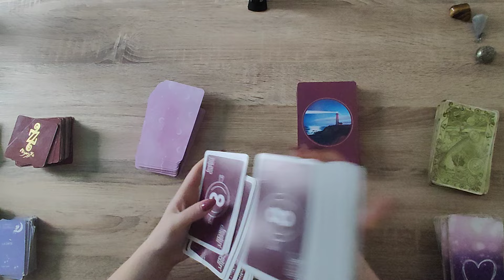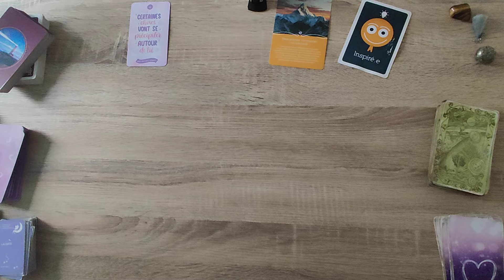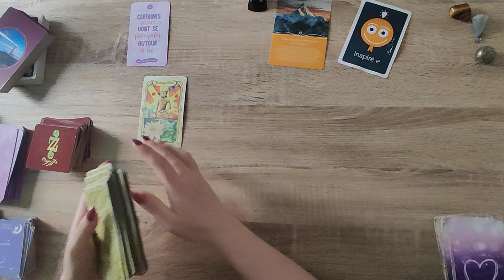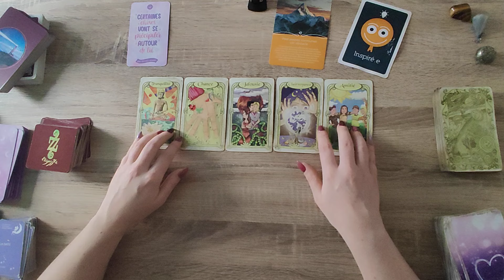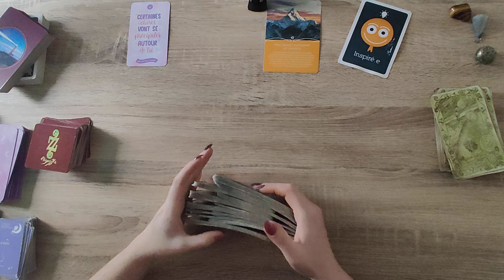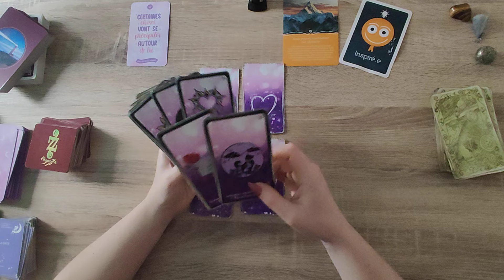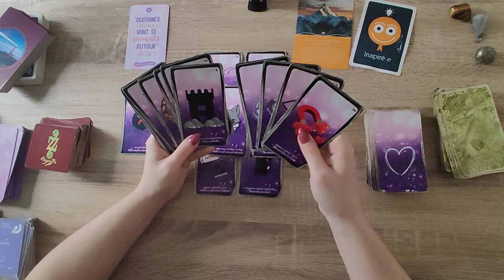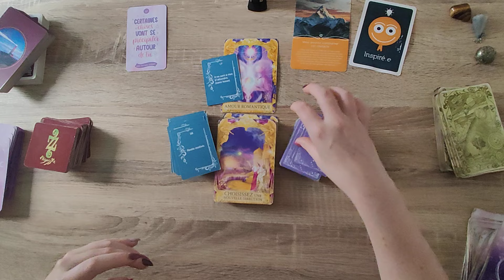LUNDI 18 MARS 2024💎UNE RENCONTREE IMPORTANTE/LES CHOSES S'ACCELERENT✈